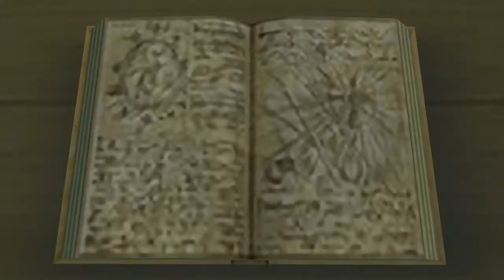Kingdom Hearts II.5 Remix - Episode 10: Changing Clothes